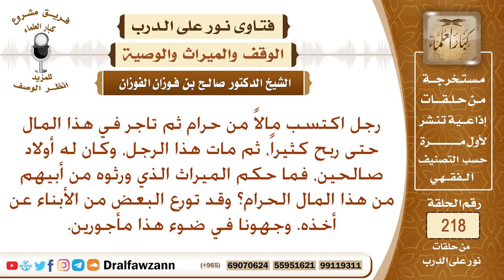كيف يتصرف الورثة بمال مورثهم الحرام - الشيخ صالح الفوزان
نص السؤال: رجل اكتسب مالاً من حرام ثم تاجر في هذا المال حتى ربح كثيراً، ثم مات هذا الرجل، وكان له أولاد صالحين، فما حكم الميراث الذي ورثوه من أبيهم من هذا المال الحرام؟ وقد تورع البعض من الأبناء عن أخذه. وجهونا في ضوء هذا مأجورين.
السيرة الذاتية :
للاشتراك في قناة الشيخ صالح الفوزان

رئيس الفريق
لمشروع كبار العلماء